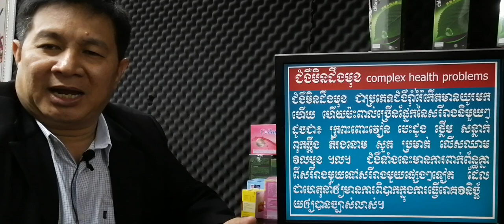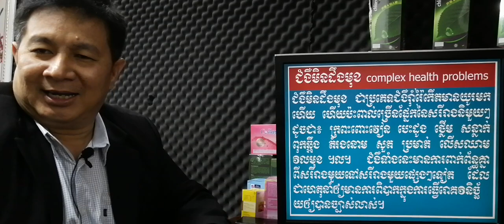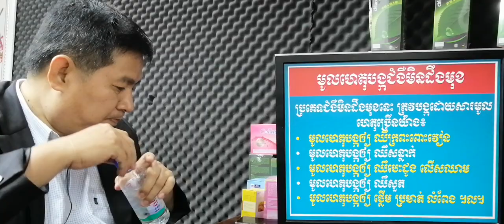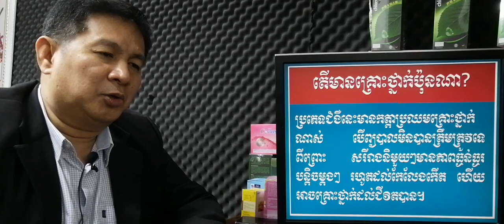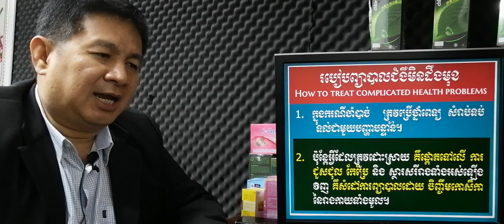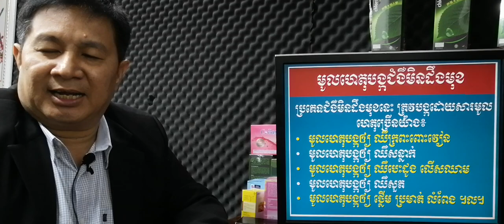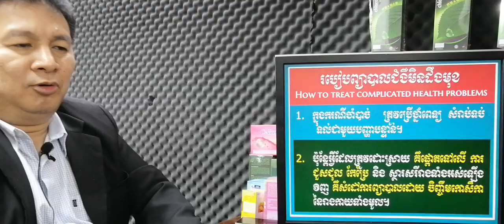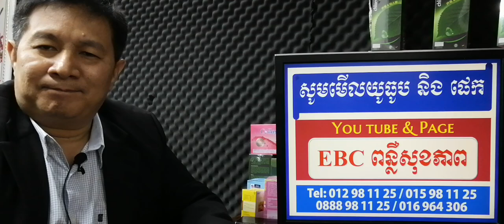EBC ពន្លឺសុខភាព - ជំងឺរ៉ាំរ៉ៃមិនដឹងមុខ Complicated health problems - English (Pang Leehouv)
ជំងឺរ៉ាំរ៉ៃមិនដឹងមុខ Complicated health problems  ពន្យល់បកស្រាយដោយលោកគ្រូ ប៉ាង លីហ៊ៅ (Pang Leehouv) តំណាងក្រុមហ៊ុន អ៊ីប៊ីស៊ី (EBC)